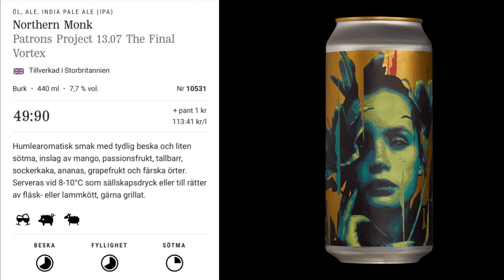PATRONS PROJECT 13.07 // TANKPETROL // THE FINAL VORTEX // OTHER HALF // EQUILIBRIUM // DDH NEIPA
Any beer with the "Vortex" name carries a certain weight of expectation! Building on a winning formula, we brought in Strata and Eclipse hops to the hop bill for added orange juice and dank passion fruit notes alongside a lead trio of Citra, Mosaic and El Dorado.

Grand finales don’t come much grander than this.

The Gold Edition of Tankpetrol’s Patrons Project - home of one of the most esteemed beers we’ve ever brewed, Infinity Vortex - has been long, long-awaited. Any beer with the “Vortex” name carries a certain weight of expectation, and now’s the time to face the music.

We’ve once again brought in collaborators Other Half and Equilibrium, taking the recipe for inaugural Patrons Hall of Fame Inductee Infinity Vortex, double-mashed the barley, wheat, and jumbo oats for that signature mellow yellow hue and plush, silken mouthfeel.